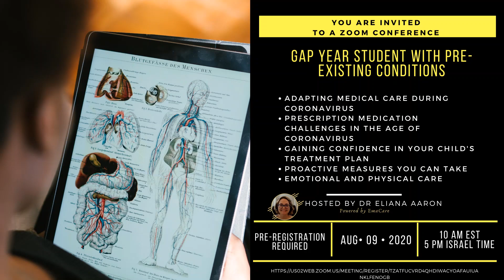Public transportation - Bus vs. Taxi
In this video, Dr. Eliana Aaron will discuss taking pubic transportation. Many people have asked which form of public transportation is safer - Taxis or Buses?
00:00 – Introduction
00:32 – How to safely take a taxi? do I need to wear a mask and gloves in a taxi?
03:30 – Is it safe to pay with cash?
06:26 – Wiping down door handles
07:10 – How to safely take a bus?
07:57 – Where is the safest place to sit?
08:53 – Getting on a crowded bus
11:23 – Taxi vs. a bus – which is safer?

Are you a senior living in Israel? Or do you have elderly parents living in Israel? Contact EMACare to find out how WE can help YOU. From organizing medical files, emergency services, telemedicine, medical advocacy, and concierge medical services- EMACare is here to ensure that everyone receives the medical care they deserve in Israel. To schedule a free consultation- use the